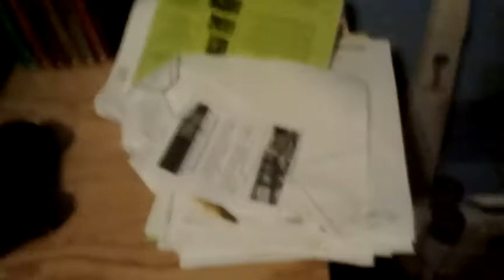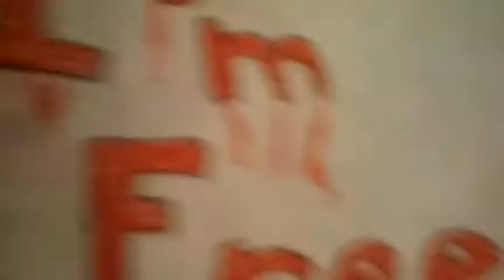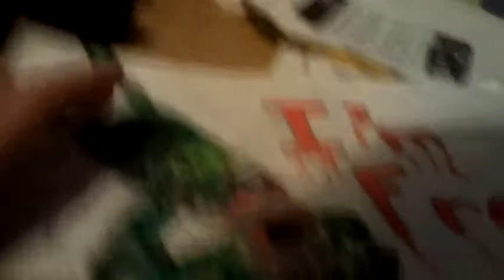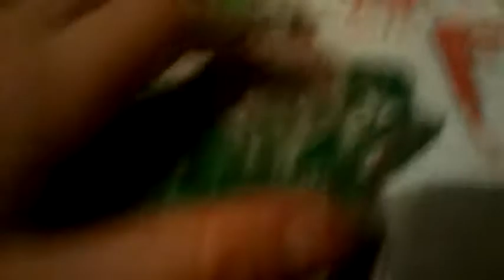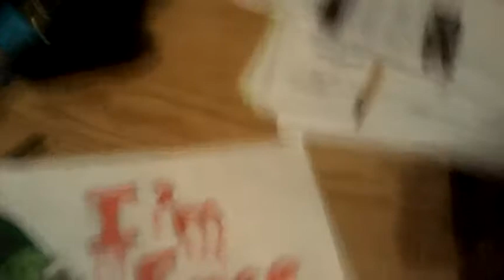Fnaf drawing: I'm Free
It took me one HOUR to make this drawing.